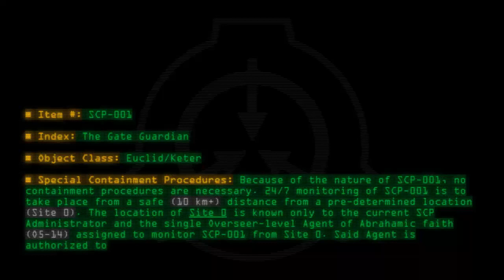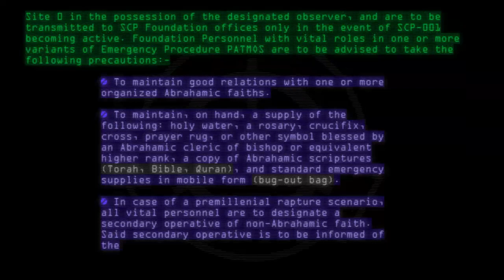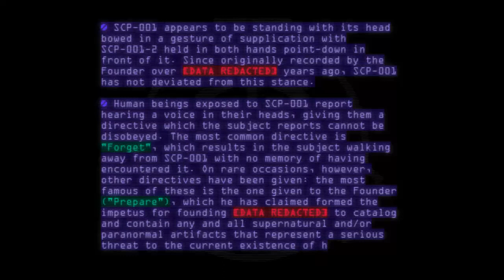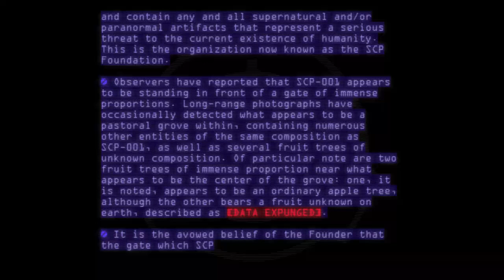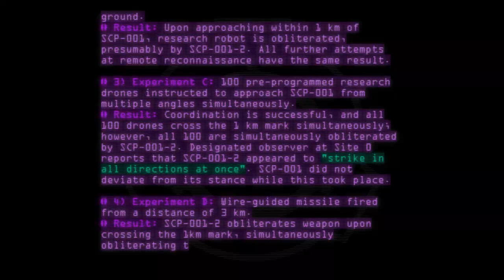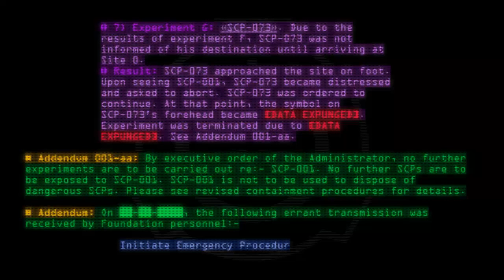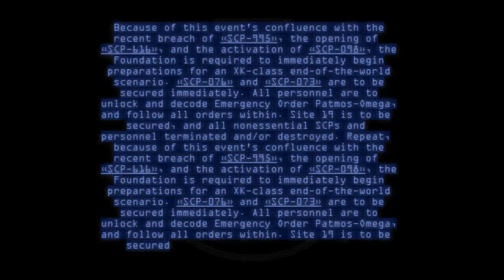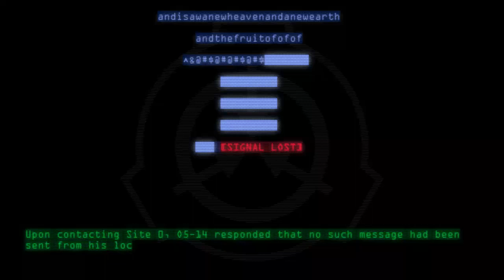SCP-001 - The Gate Guardian (Dr Clef's Proposal)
Code: SCP-001
Title: The Gate Guardian (Dr Clef's Proposal)
Rating: 1660
Wordcount: 2557
Last Edit: 06 Aug 2020 01:41
Revision: 80
Linked: "SCP-076" "SCP-076" "SCP-073" "SCP-995" "SCP-616" "SCP-098" "SCP-076" "SCP-073" "SCP-995" "SCP-616" "SCP-098" "SCP-076" "SCP-073" "SCP-995" "SCP-616" "SCP-098" "SCP-076" "SCP-073"